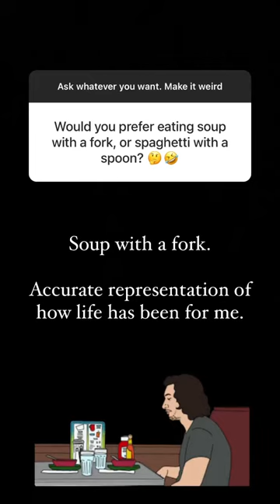reeree phillips short video tiktok